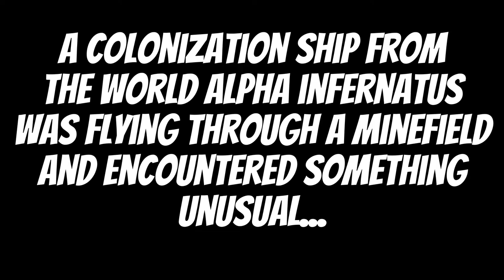STONEWORKS MINECRAFT| The Alpha Infernatus Project | TRAILER #1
Hello, it's IS HXNTZZ, ready to lead one of the Inferno Squadron's four new communities! Stoneworks is a civilization building minecraft server that I really like! I want to share this with the Inferno Squadron by creating a city in the new country of Scylding! There are some important discord links below, so if you are interested, please join those servers!
STONEWORKS DISCORD:
I hope this is appealing to you! I really need members, so I am hoping it is!
This will be recorded as a YouTube series, so if you want to be featured on the YouTube, this is also great for you!
NOTE: The map in the video is not up to date. The important thing to know is that Plagatea has been split into two nations: Scylding and Novastonia. We live in Scylding. We will build a new town on an artificial island a few hundred blocks out from the capital city of Valhaim.
BUILD THEME: Fire/Medieval/Viking